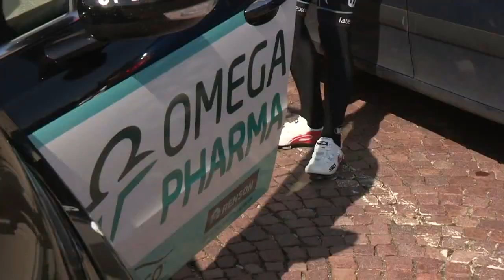Rigoberto Uran - Uran best moments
Rigboberto Uran - Uran best moments

Rigoberto Uran is one of the big 4 colombian riders, the colombian who is part of team Cannondale and won stages in the Tour de Suisse, Giro d'Italia, volta a Catalunya and this year he even have chances to win the giro d'italia. This video contains the best moments of his carreer so far.